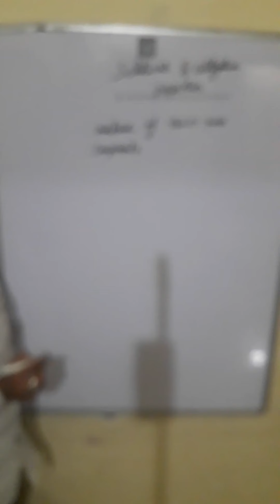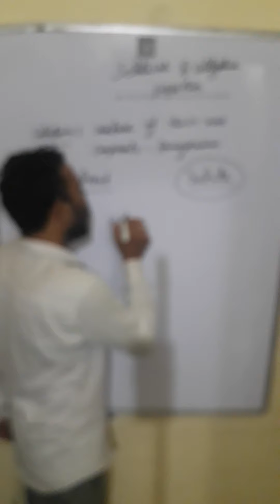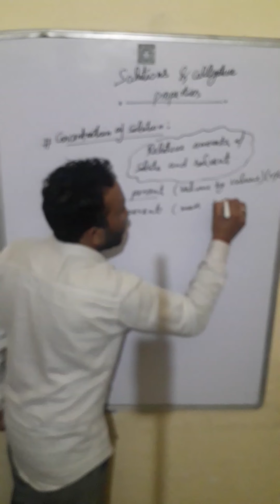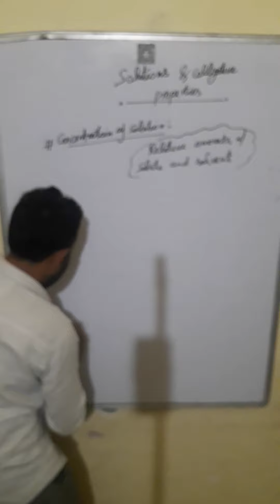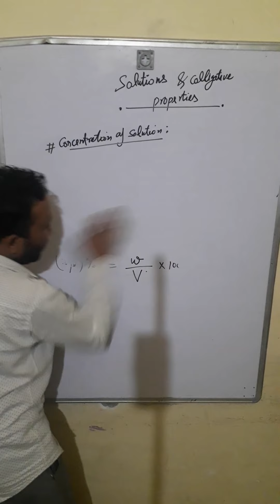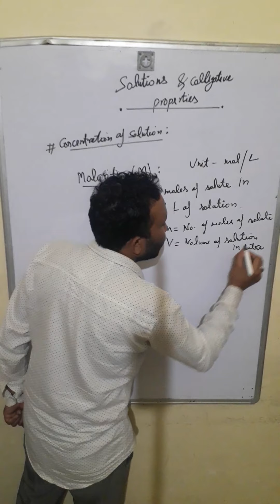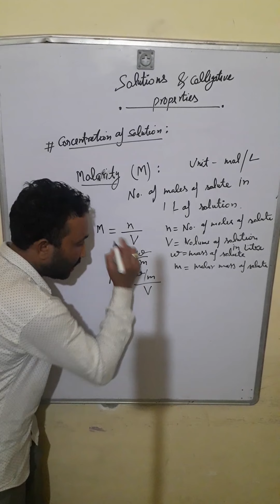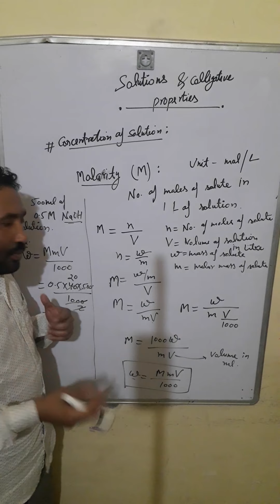Solutions: It's Basics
Solutions are homogeneous mixtures containing one or more solutes in a solvent. The solvent that makes up most of the solution, whereas a solute is the substance that is dissolved inside the solvent.
In chemistry, a solution is a type of mixture. The composition of a mixture can be variable or uniform throughout. If the composition of a mixture is variable, it is called heterogeneous. If the composition is uniform, it is called homogeneous. The word “solution” is synonymous with a homogeneous mixture.

Solutions are composed of a solvent and one or more solutes. The solvent is the substance present in the greatest amount. All other components are solutes—substances that dissolve in a solvent. The state of matter of solute and solvent determines the type of solution that is formed.
Water is a common solvent used to prepare solutions. By nature of its chemical structure, water is capable of dissolving or dissociating other compounds. Water is a polar molecule: It contains regions of partial positive and negative charge. A positively charged species (atom or ion) will be attracted to the negatively charged end of a water molecule, whereas a negatively charged species will be attracted to the positively charged end of a water molecule. As water molecules move apart, the compound will dissolve or dissociate. When a substance is dissolved in water, an aqueous solution is formed.
The overall composition of a solution can be described both qualitatively and quantitatively. Qualitatively, dilute solutions contain very little solute, whereas concentrated solutions contain a lot of solute. There are many different methods for describing the composition of a solution quantitatively: molarity, normality, percent by mass, and percent by volume.

Dr. Darshan Singh Kamboj
Assistant Professor